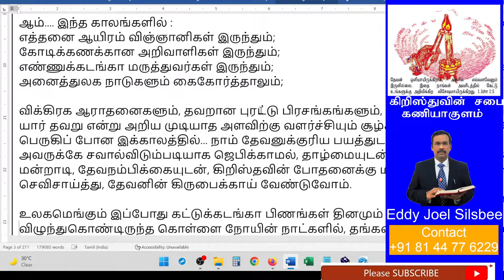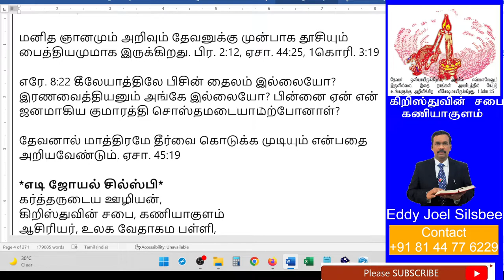கடைசி காலங்கள் – 2